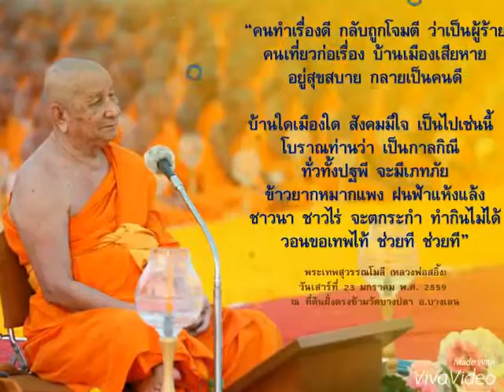วัดบางปลา จ.นครปฐม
วันเสาร์ที่ 23 มกราคม พ.ศ. 2559

ธรรมยาตราฯ ปีที่ ๕ วันเสาร์ที่ ๒๓ มกราคม พ.ศ. ๒๕๕๙
ธรรมยาตรา กตัญญูบูชา มหาปูชนียาจารย์ พระผู้ปราบมาร อนุสรณ์สถาน ๗ แห่ง ปีที่ ๕
วันเสาร์ที่ ๒๓ มกราคม พ.ศ. ๒๕๕๙

พิธีจุดประทีปบูชาธรรม พระมงคลเทพมุนี(สด จนฺทสโร) พระผู้ปราบมาร
ณ อนุสรณ์สถานแห่งที่ ๕ : สถานที่เผยแผ่วิชชาธรรมกายครั้งแรก
ที่ดินฝั่งตรงข้าม วัดบางปลา อ.บางเลน จ.นครปฐม

บันทึกภาพโดย : ศูนย์ภาพนิ่งและบรรณาธิการภาพ
ฝ่ายพัฒนาและสนับสนุน สำนักสื่อ DMC